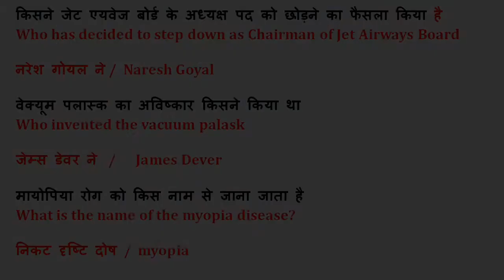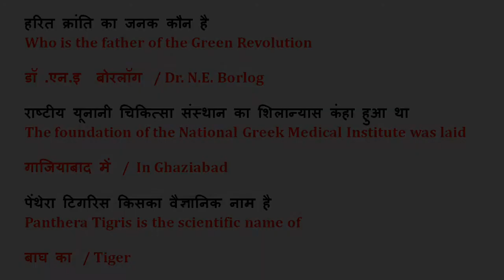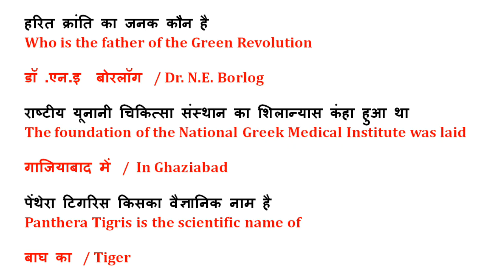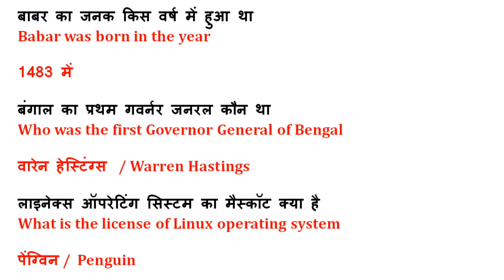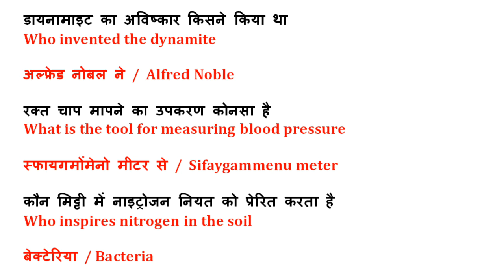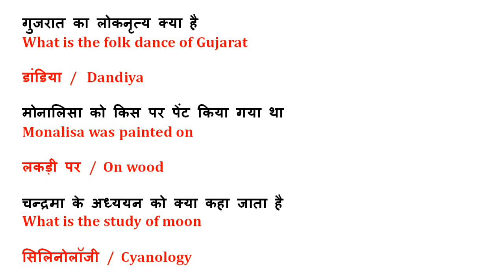Daily 7:00 AM |Gk for SSC chsl 2019 | SSC Gk in Hindi 2019 | 101% इनमे से आएगा | Gk Booster 20/50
150 Question Rajasthan Speed Test Gk 01